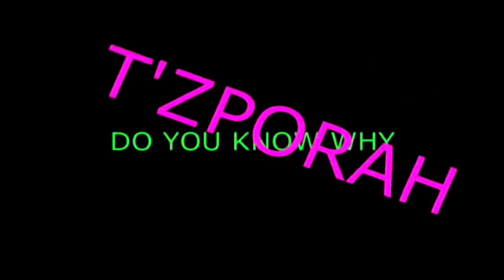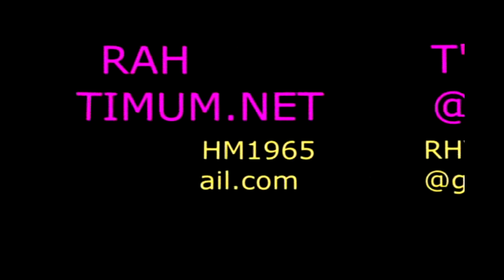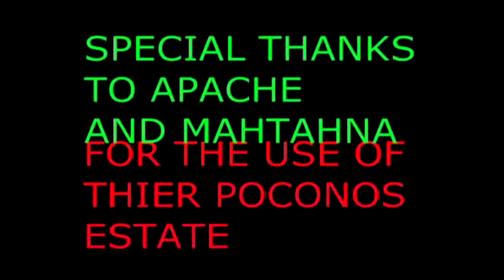RHYTHM ENT PRESENTZ T'ZPORAH'S DO YOU KNOW WHY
BROOKLYN'S OWN T'ZPORAH  HOLDS HER OWN IN THE JAZZ R&B MUSIC WORLD. SHE ALWAYS DELIVERS THE SOUL...